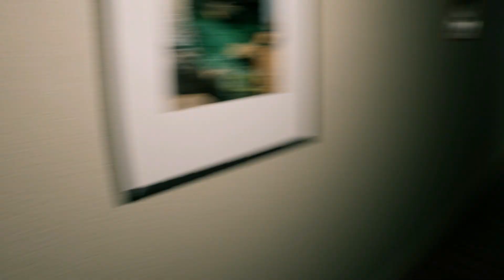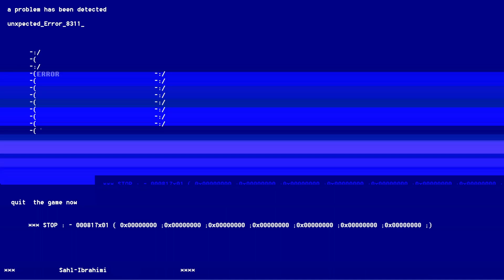NOTHING TO SEE HERE...DON'T ASK | August Night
Listen, I like asking questions just as much as the next guy...but don't, life is easier this way